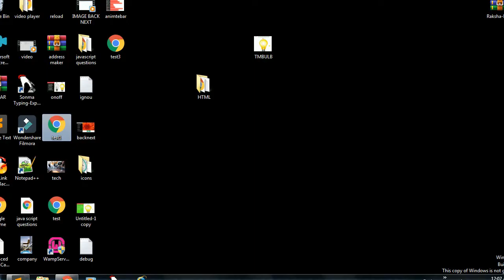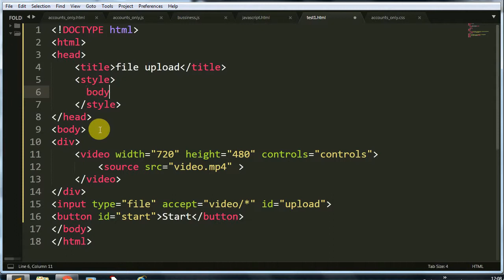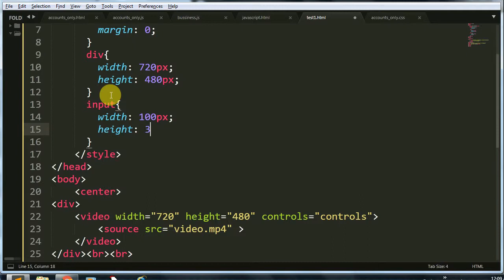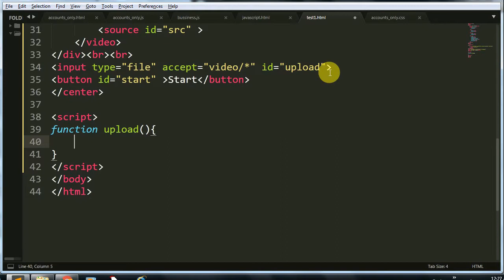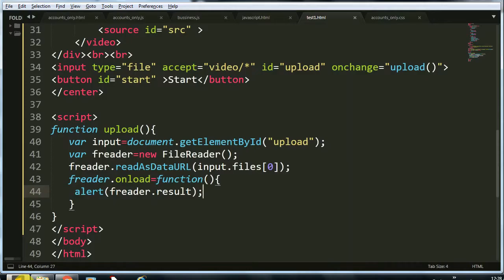video upload live | JavaScript project